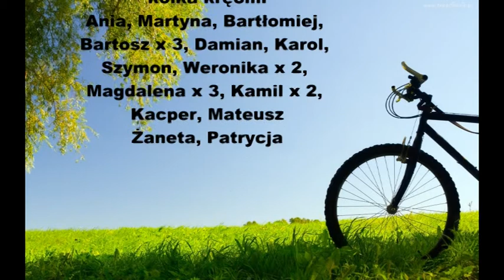3tmrr day2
Druga część filmowej relacji z 3TMRR zorganizowanego przez G4 i ZS  w Czerwionce.